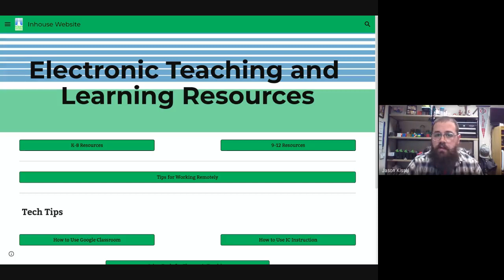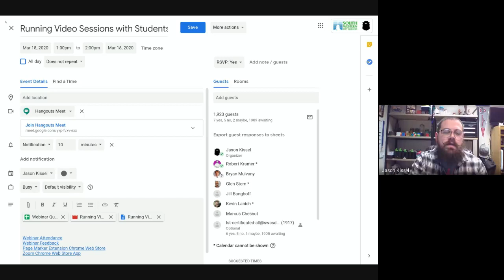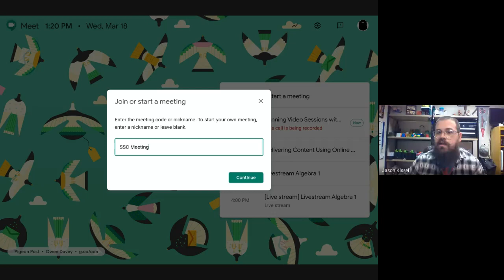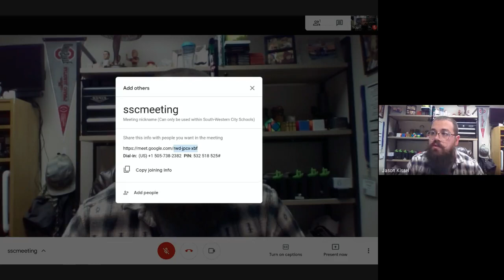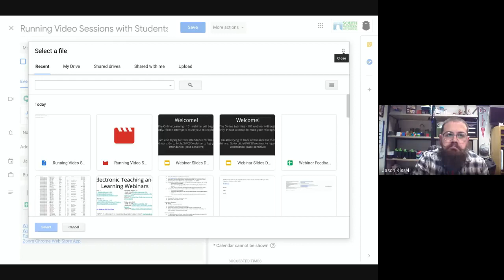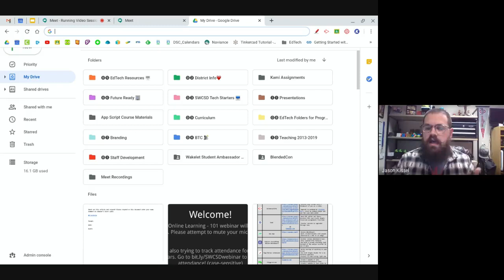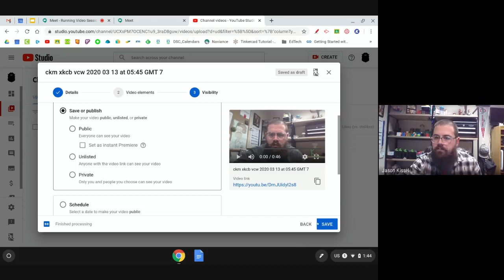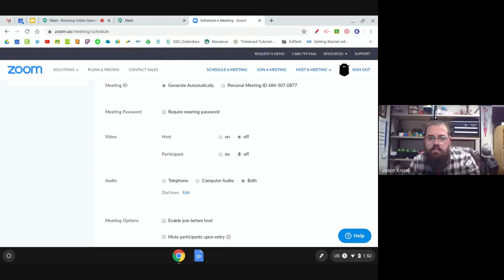Running Video Sessions with Students Webinar for SWCSD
Recorded on March 18, 2020. This webinar was designed for South-Western City Schools employees who were looking into hosting synchronous video events with their students in a distance learning setting.

Designed for teachers who want to work synchronously with a group of students over video conferencing.

Content Covered:
-Creating scheduled Google Meet links for students using Google Calendar
-Overview of Google Meet + the tools built in
-Live recording of Google Meet
-Establishing norms with students in Google Meet
-Uploading recorded sessions to YouTube
-Using YouTube Live to record sessions
-Alternative Video chat websites

Digital Tools Used:
-Google Calendar
-Google Hangouts Meet
-Google Drive
-YouTube Live
-Zoom
-Page Marker Chrome Web Store Extension